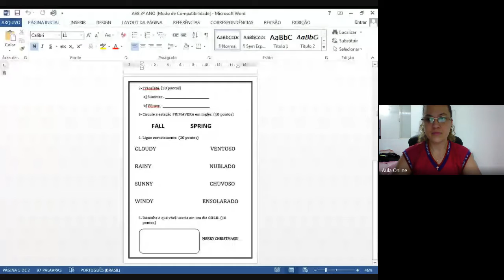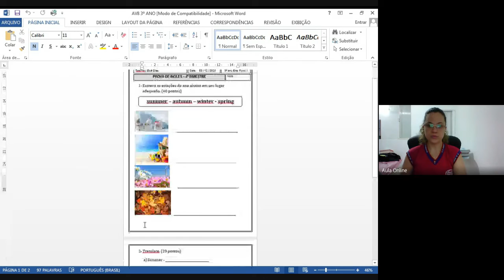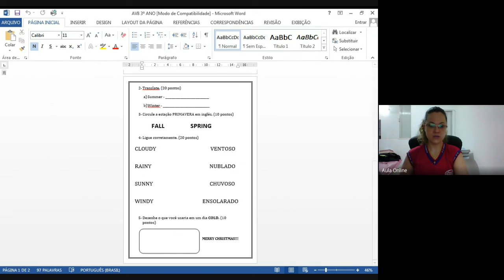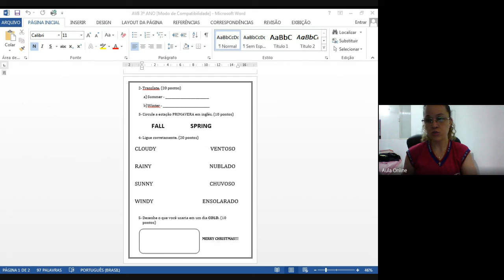3º ano Inglês